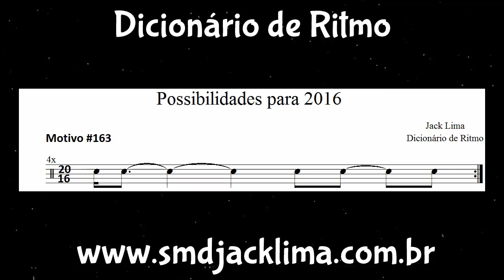Possibilidades para 2016 (Dicionário de Ritmo) #163